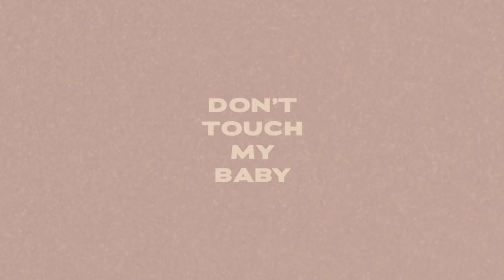MOSKITO - Don't Touch My Baby (Official Music Video)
'DON'T TOUCH MY BABY'

Video by Steven Haddock
Produced and mixed by Thomas Mitchener
Mastered by Ste Kerry